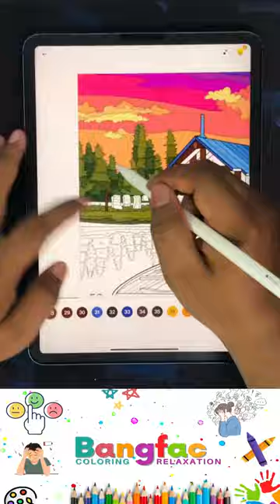Coloring Sunset By The Lake Part 1